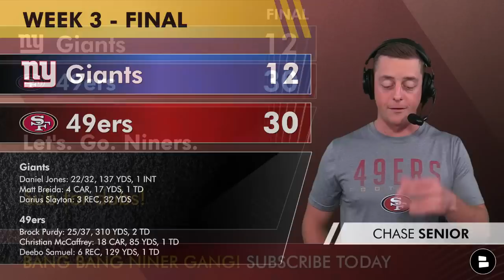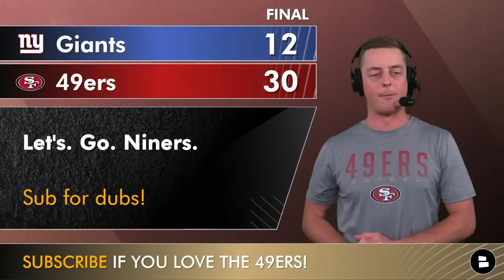49ers INSTANT REACTION & News After DOMINANT Win vs. Giants: Brock Purdy, Deebo Samuel, McCaffrey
San Francisco 49ers vs. New York Giants highlights our 49ers postgame show as we dissect the 49ers 30-12 win over the New York Giants. Chase Senior discusses the latest 49ers news and rumors.
Our San Francisco 49ers news and rumors take a look at 49ers vs. Giants highlights:
- Brock Purdy highlights as he threw for 300+ yards and two touchdowns
- Christian McCaffrey highlights were impeccable once again as he had a monster day
- Deebo Samuel was phenomenal following the Brandon Aiyuk injury and had 100+ yards in receiving
- Nick Bosa recorded his first sack
- Talanoa Hufanga had another interception of Daniel Jones

PUSH NOTI'S ALL DAY! Have you checked your notifications settings? Don't miss a 49ers video - set the bell to ALL!

Help grow our San Francisco 49ers community by sharing this video!

You can get NBA Trade Deadline coverage, NBA trade rumors, NBA news, NBA rumors, NFL news, 2023 NFL Season news, and weekly NFL predictions just like ESPN, Barstool Sports, Bleacher Report, The Athletic, and NFL Network if you follow Chat Sports on social media:

San Francisco 49ers 2023 schedule:
Week 1: at Steelers: 30-7 win
Week 2: at Giants: 30-23 win
Week 3: vs. Giants (TNF): 30-12 win
Week 4: vs. Cardinals
Week 5: vs. Cowboys (SNF)
Week 6: at Browns
Week 7: at Vikings (MNF)
Week 8: vs. Bengals
Week 9: BYE
Week 10: at Jaguars
Week 11: vs. Buccaneers
Week 12: at Seahawks (THX)
Week 13: at Eagles
Week 14: vs. Seahawks
Week 15: at Cardinals
Week 16: vs. Ravens (MNF)
Week 17: at Commanders
Week 18: vs. Giants

Below, you can check out more San Francisco 49ers YouTube Channel Videos:
- 🚨NEW Brandon Aiyuk Injury UPDATE Before TNF vs. Giants + 49ers Rumors On A SPLASH Move Coming?
- BREAKING: 49ers Sign CB Anthony Brown To Active Roster + NEW Brandon Aiyuk Injury Update; 49ers News

Want the San Francisco 49ers to be good this season? LIKE THE VIDEO!

Be sure to weigh in on today's poll questions:
- Who was today’s MVP?

49ers rumors and news - daily articles from dozens of websites like Undisputed, Grant Cohn, Habermann & Middlekauf Podcast, Barstool, Dave Portnoy, The Herd, Richard Sherman Podcast, David Lombardi, Matt Maiocco, Jennifer Lee Chan and more all available on Chat Sports’

Niners fans - be sure to follow Chase Senior on Twitter for highlights and non-stop game updates, news and rumors